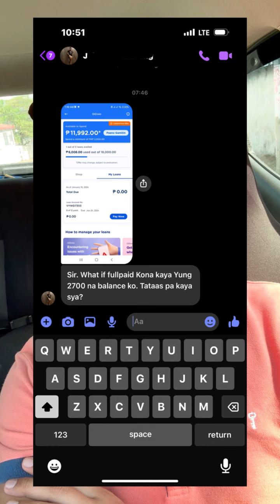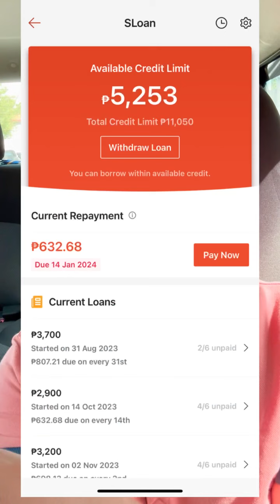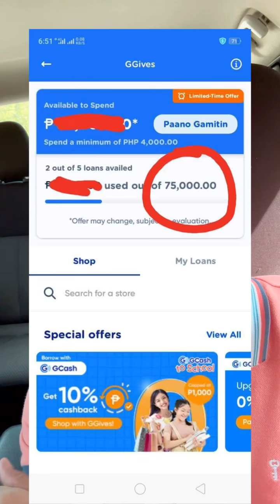GGIVES LIMIT MO TATAAS BA TUWING NAGBABAYAD KA? | IPA GGIVES CONVERT MO NA YAN! NOW NA!!!